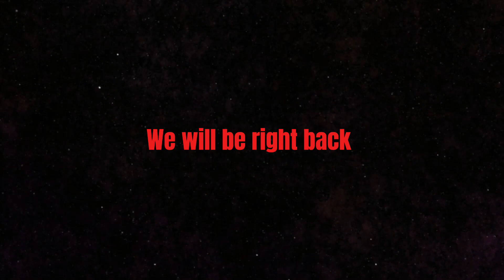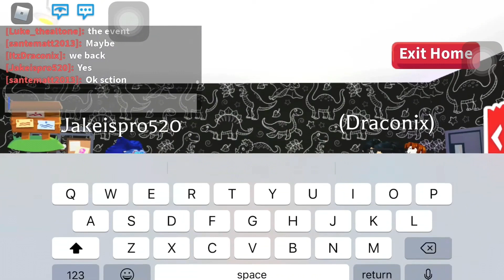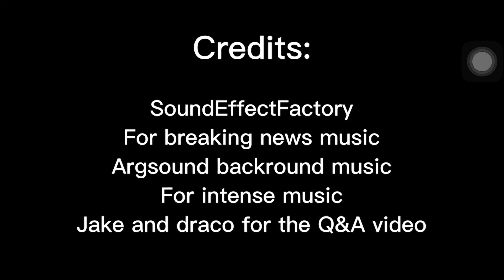Matt Squad Q&A (with jake and draconix) REMASTERED